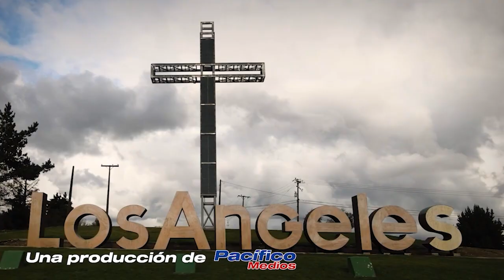desde el portal 06 junio 2023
visita nuestra web y lee la nota completa

nuestra señal de television puedes verla tambien en la aplicación WIKI PLAY